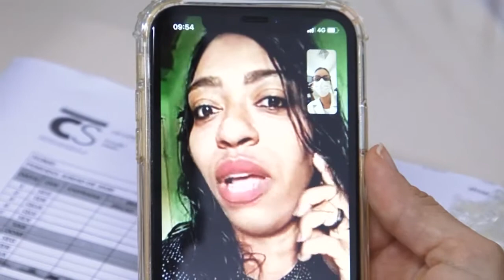Cedeba adota modelo de teleatendimento e mantém atendimentos presenciais agendados